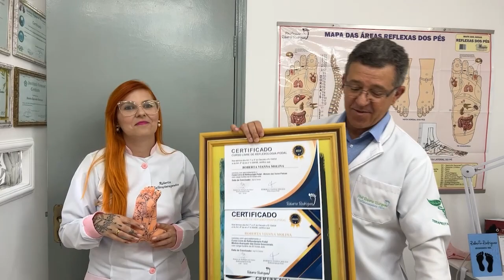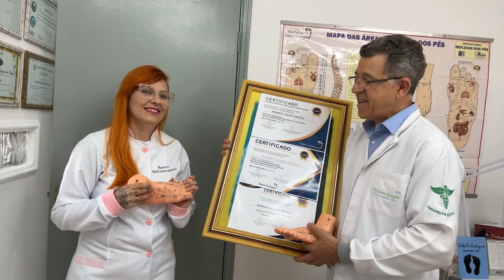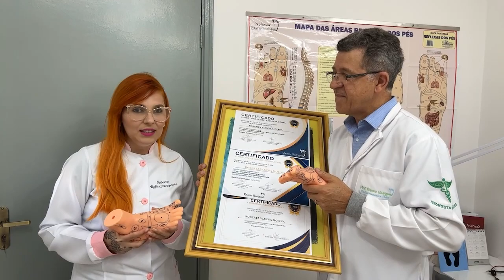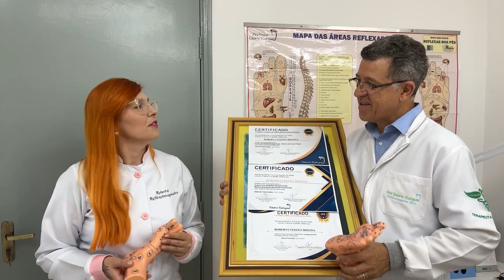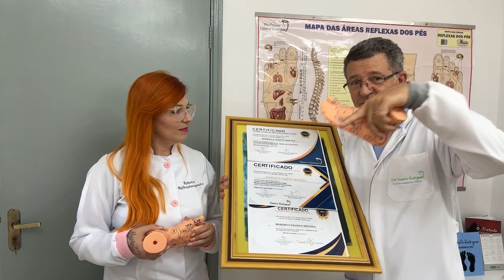Ela concluiu meus 03 cursos!